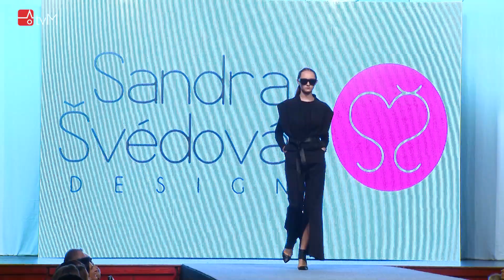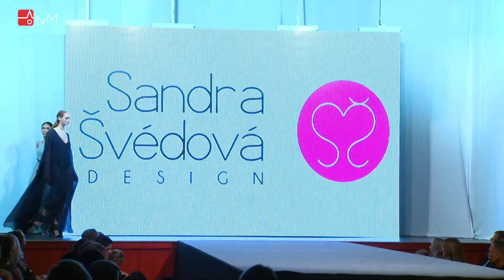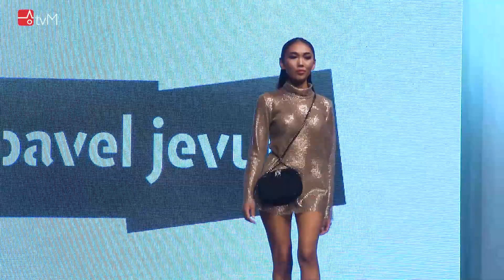Luděk Hanák / TOP STYL 2022